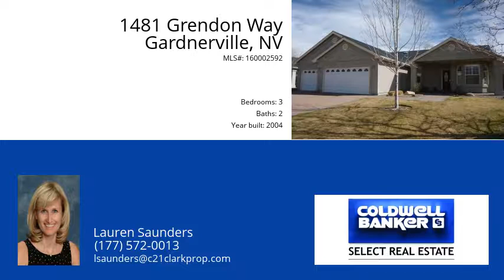1481 Grendon Way Gardnerville 89410 - MLS #160002592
Chichester Estates home with RV access, gorgeous landscaping and huge water feature, most of the 'yard art' will not stay.  Granite counter tops in kitchen, gas fireplace, air conditioning, ceiling fans throughout and a soar tube in the guest bath are some of the extras. Seller modified the front room during the building process so there is a formal living room as well as an office/craft room.